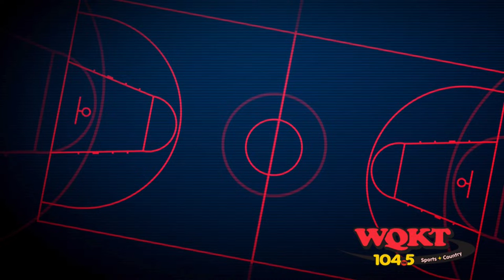High School Basketball - Northwestern @ Waynedale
Great Week 2 battle as Northwestern comes to Waynedale.
Tip off at 7 pm est